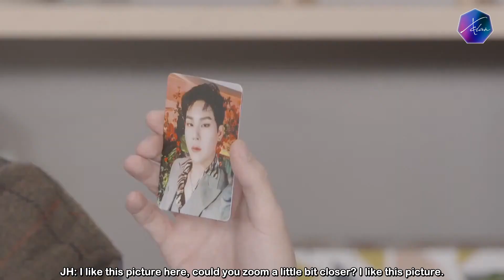[ENG SUB] 201102 MONSTA X Fatal Love YouTube Countdown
201102 MONSTA X Fatal Love YouTube Countdown [ENG SUB]

The video starts at 1:32